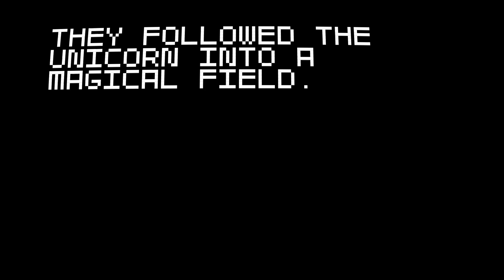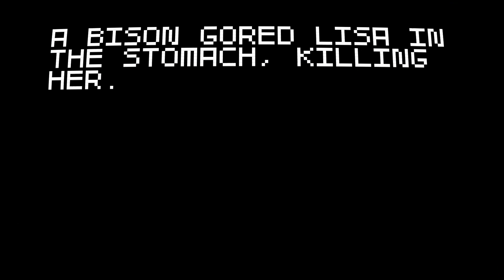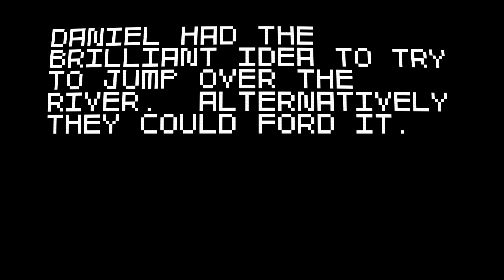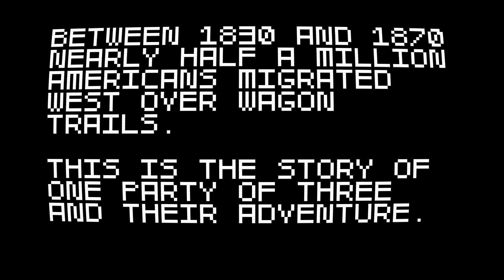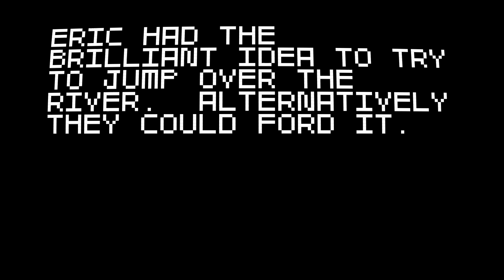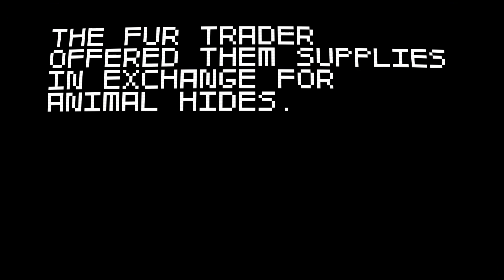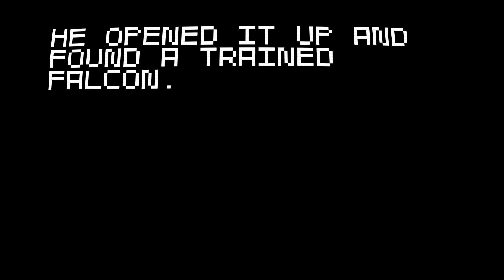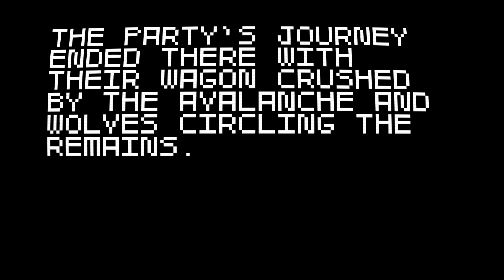Super Amazing Wagon Adventure Turbo Runs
I know I said it was going to be my next let's play, but this kind of game doesn't really lend itself well to that hahaha.